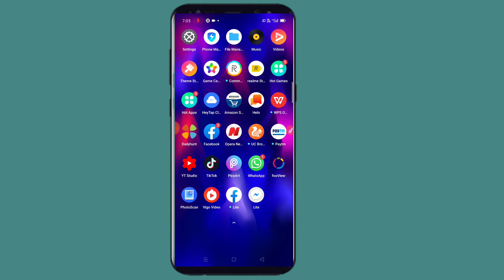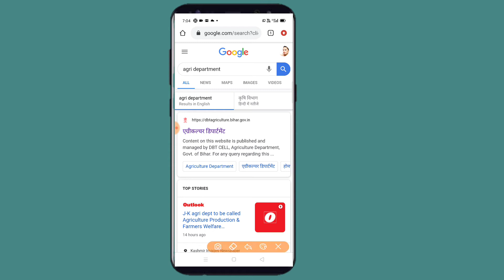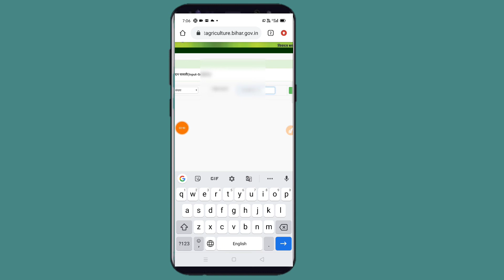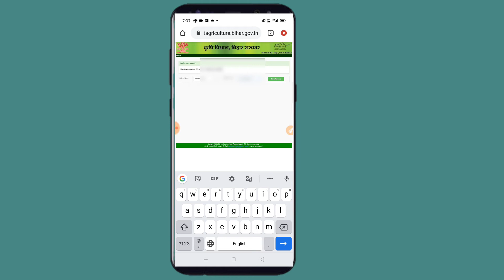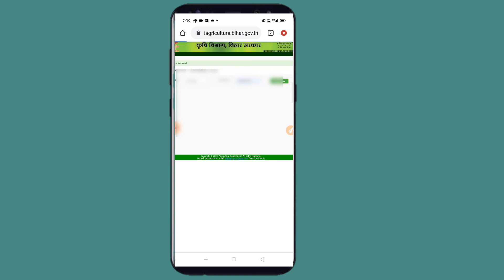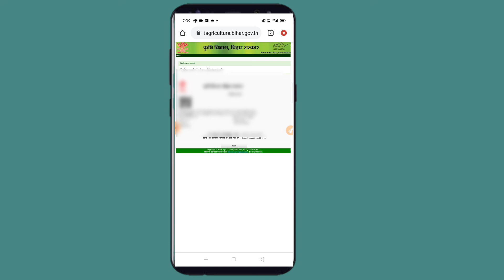2 मिनट में किसान पंजीकरण प्रिंट निकालें आधार नंबर से यह मोबाइल से registration Karen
2 मिनट में किसान पंजीकरण प्रिंट निकालें आधार नंबर से यह मोबाइल से registration Karen

kisan panjikaran print out
up kisan panjikaran me sudhar kaise kare
kisan registration kaise kare mp
kisan code se panjiyan ki jankari
kisan registration kaise kare csc se
kisan panjikaran print kaise karekisan registration morpho setting
kisan card online registration odisha
kisan registration pavati